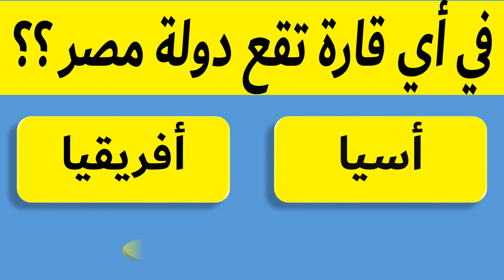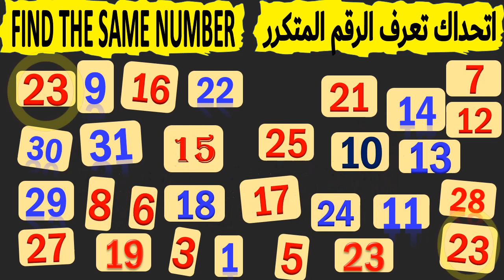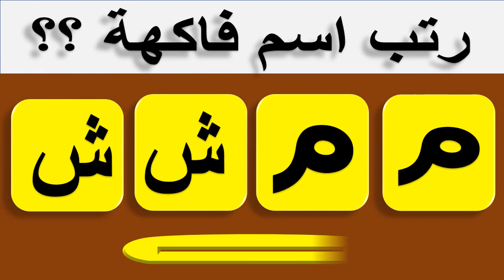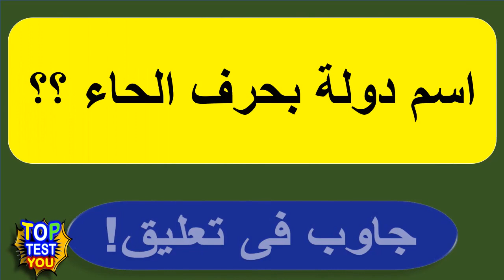can you Guess the Fruit by letters | Questions and answers | new Challenge!! part 104 toptest